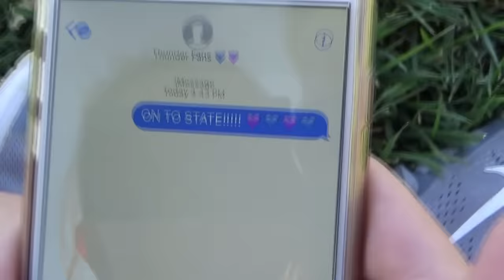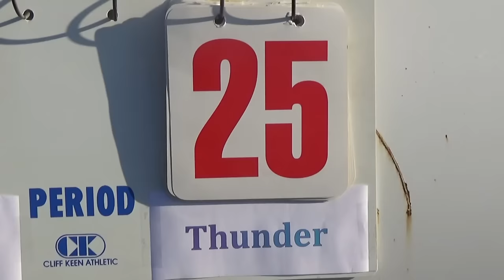NCHS State Volleyball Song! 2016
Good luck to the lady Thunder as they head to state this weekend! remix to "get this party started" by P!NK